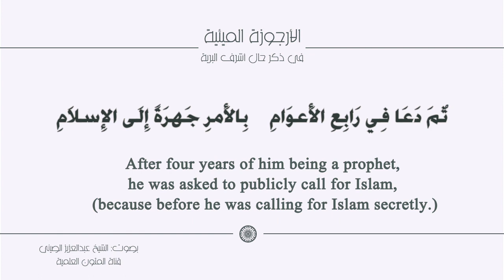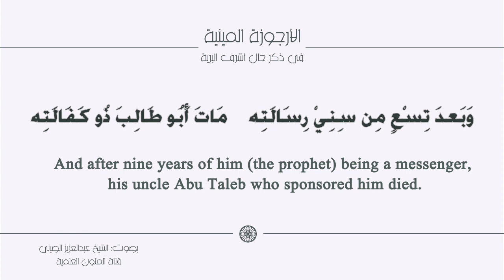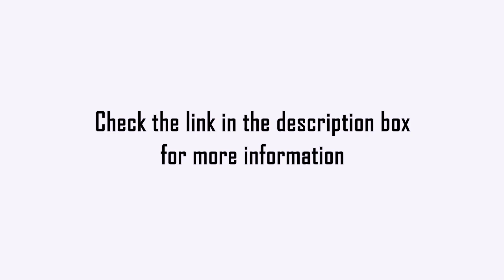The 100 Verses Poem in the Prophet's Biography (22 - 41) الأرجوزة الميئية (مترجمة)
This is a poem of 100 verses about the biography of Prophet Mohammad peace be upon him. It is composed by the famous scholar and judge Ali bin Ali bin Mohammad bin Abi AlEzz AlDimashqi AlHanafi علي بن علي بن محمد بن أبي العز الدمشقي الحنفي (died 792 H – 1389 AD).

More information and word explanation in the link:

The sound is from  @المتون العلمية  By Sheikh: AbdulAziz AlSini عبدالعزيز الصيني